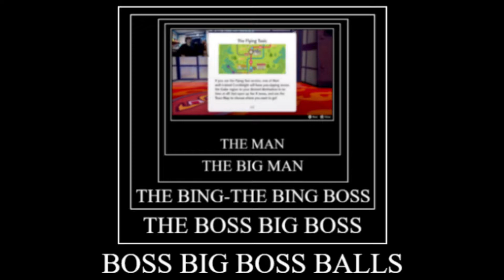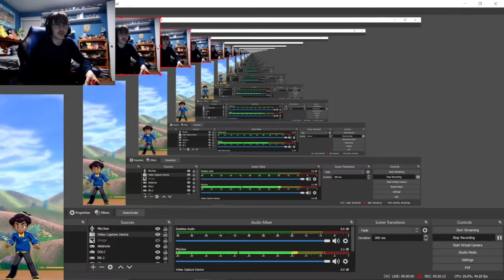pokemon but we slather the balls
(in taco sauce and potato juice)